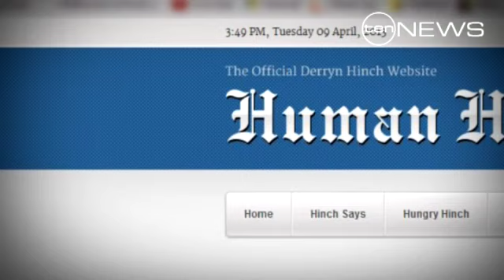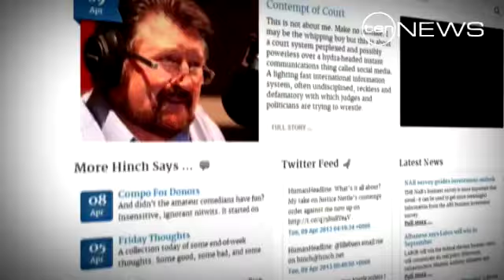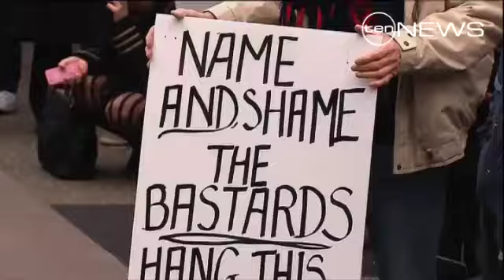Human headline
Derryn Hinch faces contempt of court charges over comments he made on his website about Jill Meagher's killer, Adrian Bayley.